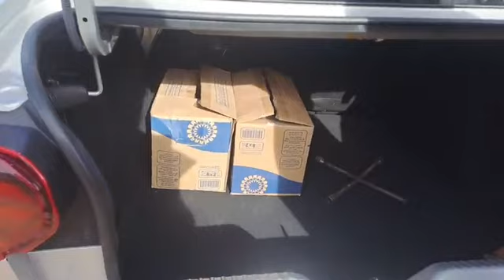مباشرة من وجدة : اكتشفو معانا أثمنة السيارات المستعملة فين واصلة و الماركات لي عليها الطلب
مباشرة من وجدة : اكتشفو معانا أثمنة السيارات المستعملة فين واصلة و الماركات لي عليها الطلب وعلاش مؤخرا الحديد الأوكازيون ولا غالي و كيقترب من ثمن الجديد